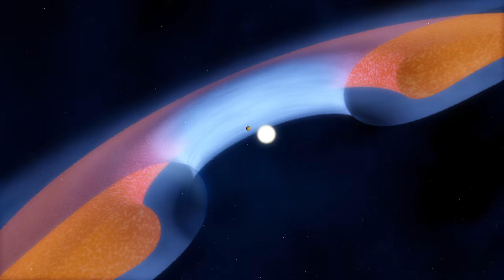Artist’s impression of a transitional disc around a young star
Astronomers using the Atacama Large Millimeter/submillimeter Array (ALMA) have found telltale differences between the gaps in the gas and the dust in discs around four young stars. These new observations are the clearest indications yet that planets with masses several times that of Jupiter have recently formed in these discs.

Credit:
ALMA (ESO/NAOJ/NRAO)/M. Kornmesser